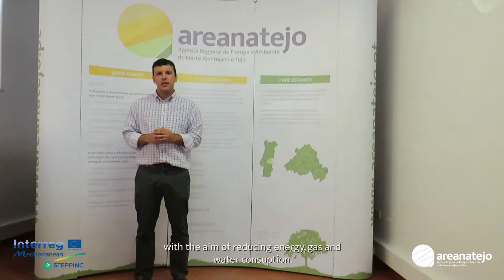STEPPING Project: Regional Energy and Environment Agency North Alentejo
A MED Program project for boosting the implementation of Energy Performance Contracts in Mediterranean Area. STEP UP to Energy Efficiency!